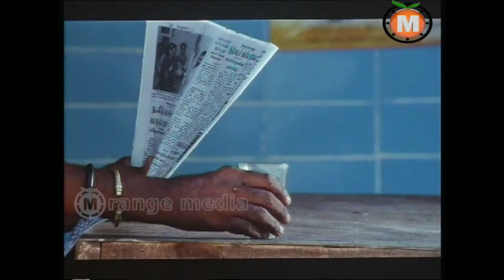Killer Telugu Movie Part 5 || Prabhudeva - Roja